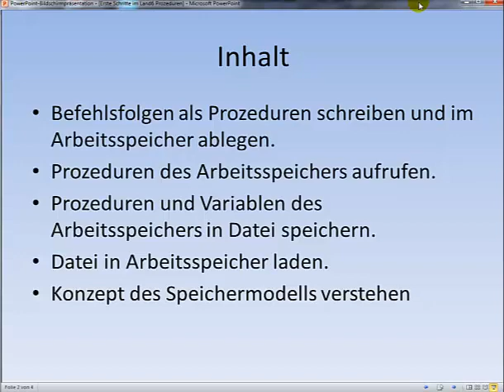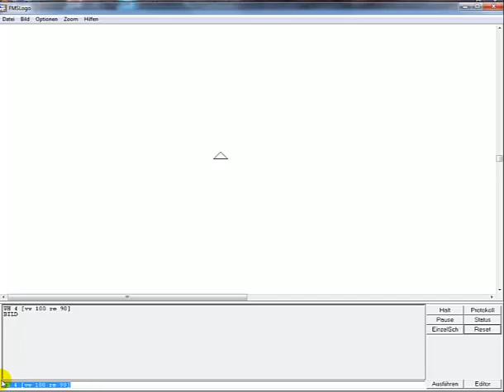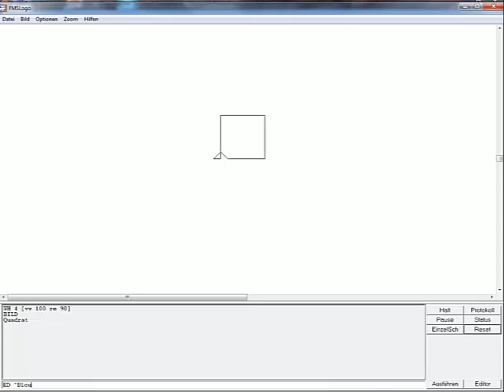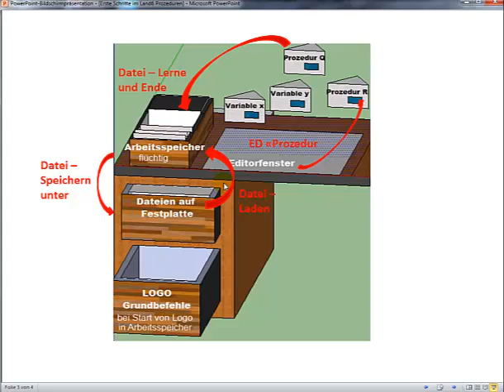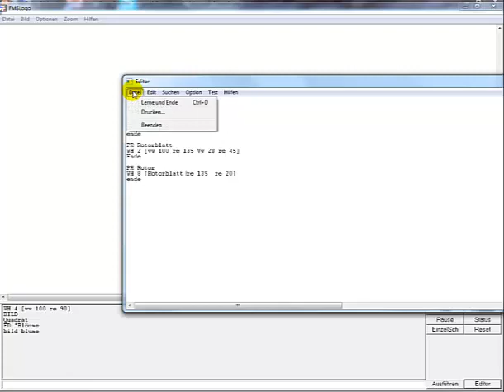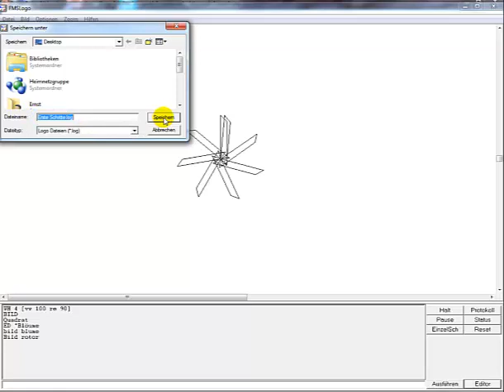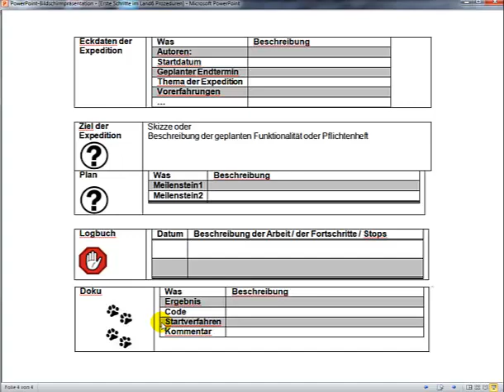Logoland6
Einführung ins Logoland 6